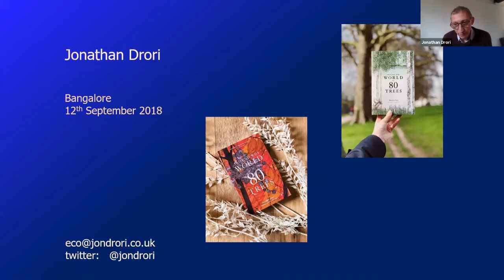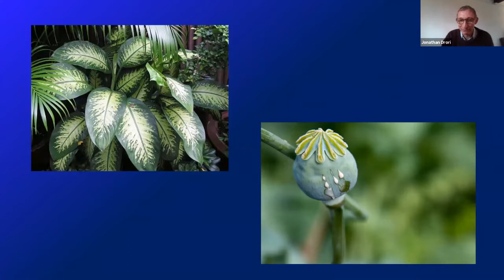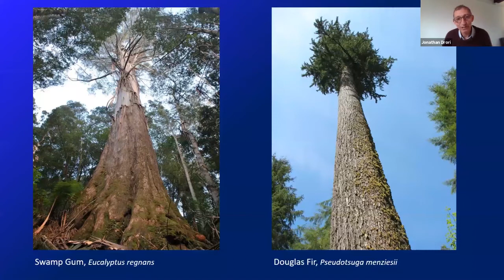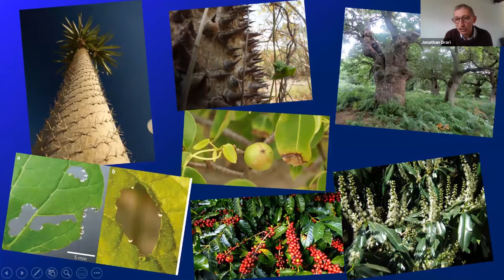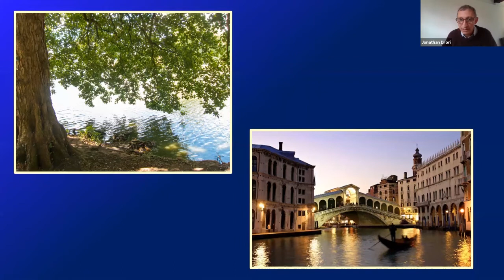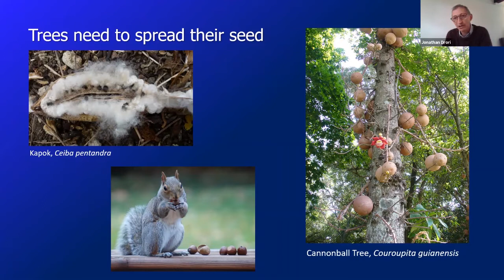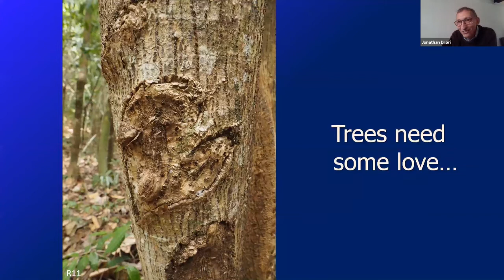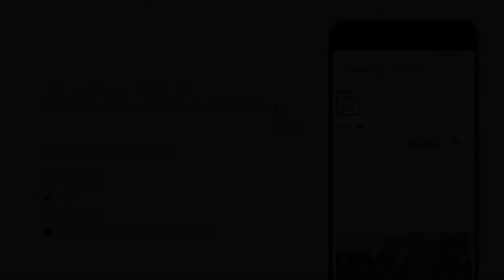Around the World in 80 Trees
A talk by Jonathan Drori followed by a conversation with Divya Mudappa and TR Shankar Raman

In collaboration with the Bangalore International Centre as part of the WorldLit series.